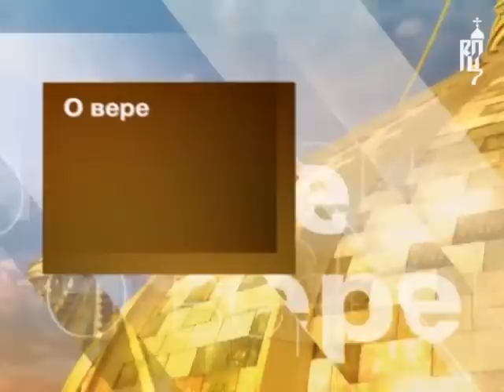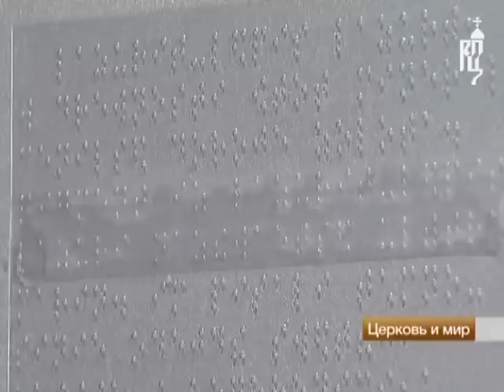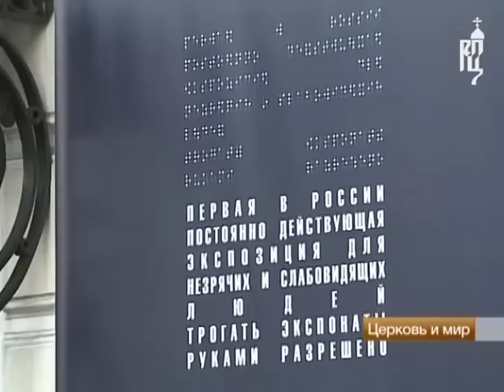Церковь и мир. О созыве Всеправославного Собора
Скоро ли пройдет Всеправославный собор? Еще 50 лет назад было принято такое решение. Подобных соборов не было на протяжении тысячи лет, со времен Вселенских соборов. Однако необходимость в таком соборе уже назрела.